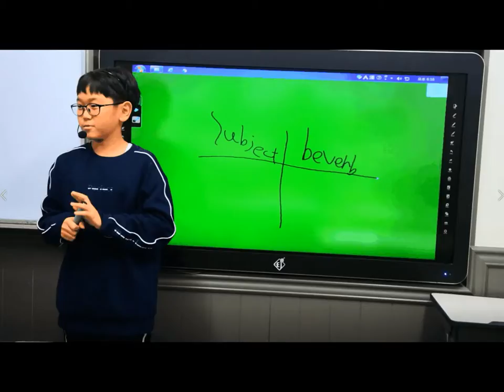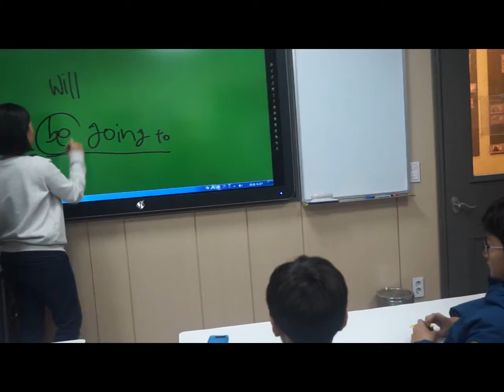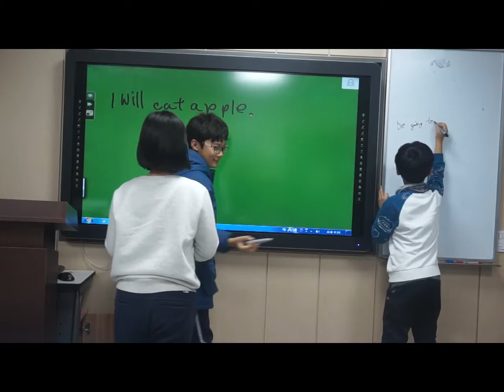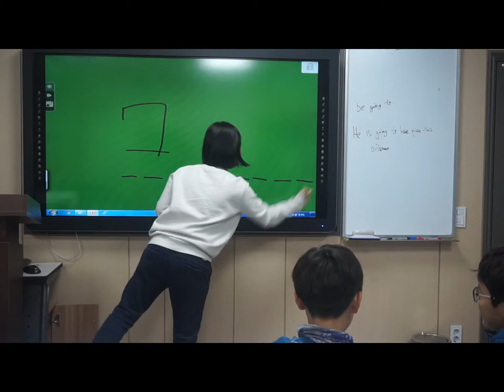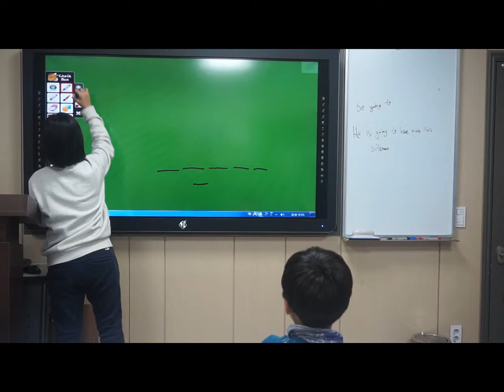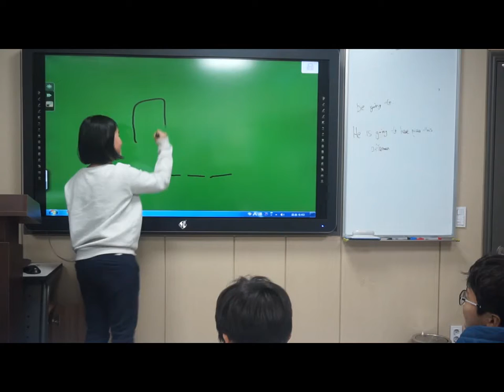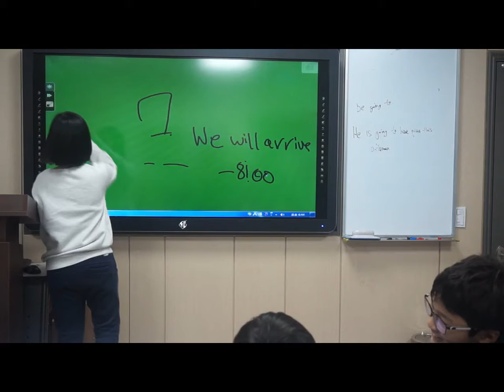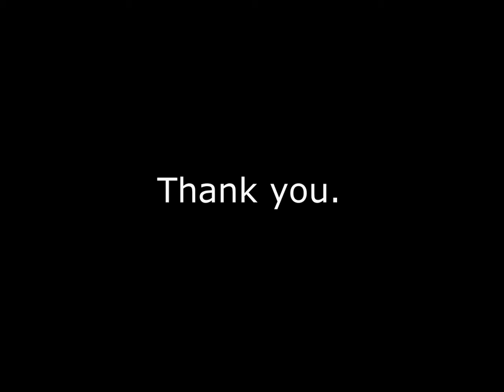[엘렌랭어 어학원] 2018 Fall Session Presentation_ Clara